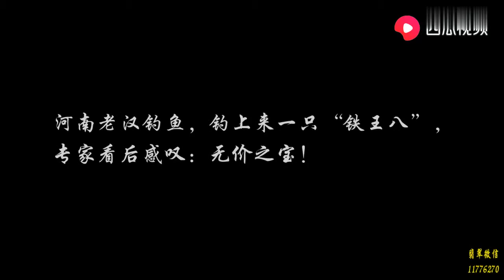这个被日本侵略的国家，为何要建造一个日本兵雕像？原因不简单